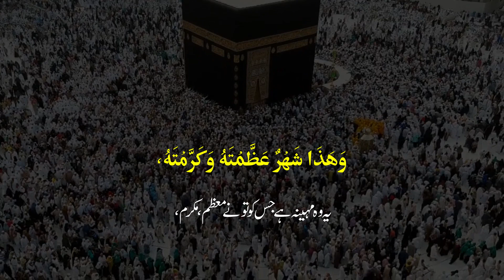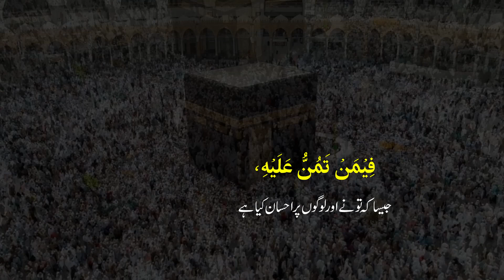Dua after every prayer in Ramadan